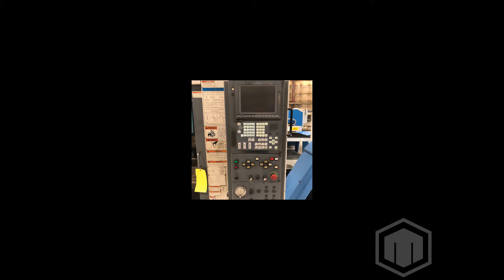1999 Mazak VTC-200B - Vertical Machining Center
This used MAZAK VTC-200B Machining Centers is for sale, to view more details follow the link